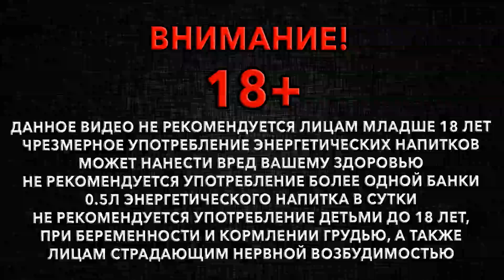Энергетик X-NRG Ultra Energy. 🥤 Вкус, цена и обзор напитка Икс Энерджи Ультра Энерджи 🧃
Обзор энергетика X-NRG Ultra Energy. 🧃 Отзыв на энергетик Икс Энерджи Ультра Энерджи, вкус и цена энергетического напитка Х-НРГ Ультра Энерджи. 🥤

Все средства пойдут на новый топовый контент! 🥤

Таблица постоянно обновляется!